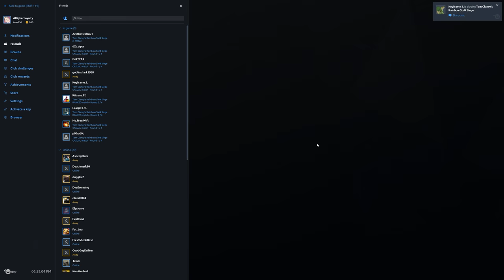Rainbow Six Siege + Part 1943 + Oregon TDM Bomb + Operation Chimera pcgaming crew